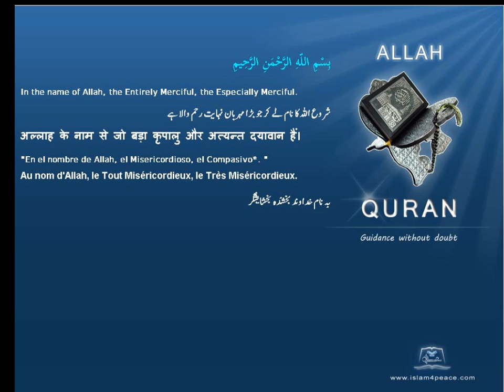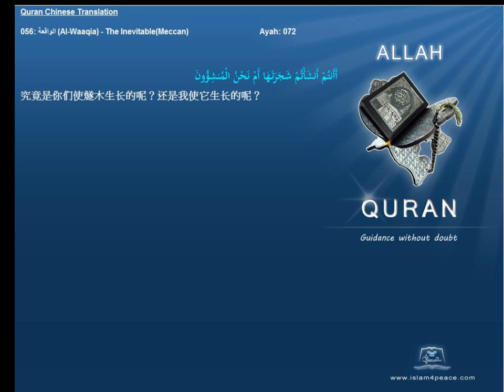Quran Chinese Only 056 الواقعة Al Waaqia The InevitableMeccan Islam4Peace com